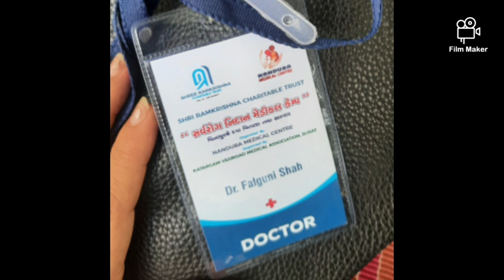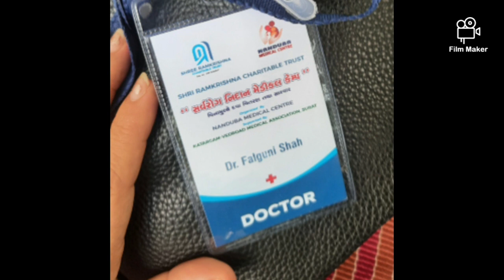Medical Camp by SRK Charitable Trust @Mahal & @Kalibel; Vanbhojan & Picnic on 29-8-22 Sunday